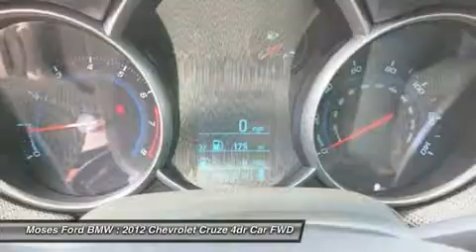2012 CHEVROLET CRUZE Saint Albans, WV FT4089A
2012 CHEVROLET CRUZE Saint Albans, WV
Stock# FT4089A